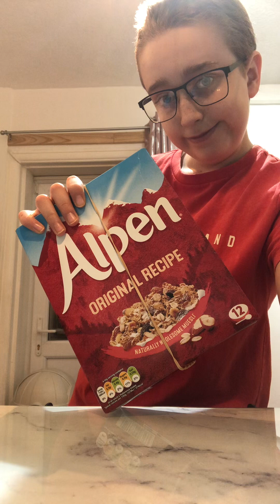Breakfast Marathon: nearly 5 years!!!